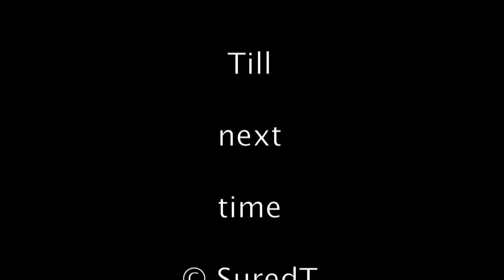KLM Boeing 747-400 landing Runway 25L LAX (Cockpit View)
KLM Royal Dutch Airlines Boeing 747 landing at LAX (Los Angeles International) airport with a stunning cockpit view,

related searches... klm,boeing 747 400,landing lax,los angeles international,cockpit view,arrival,aviation,klax,boeing 747,pilot,approach lax,captain,boeing,cockpit view landing